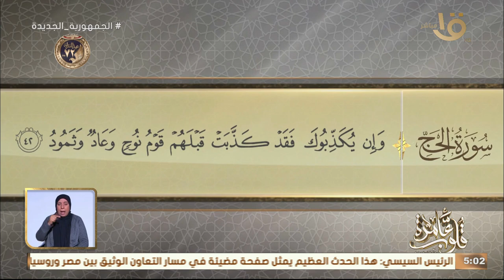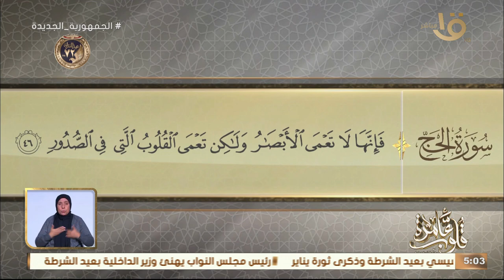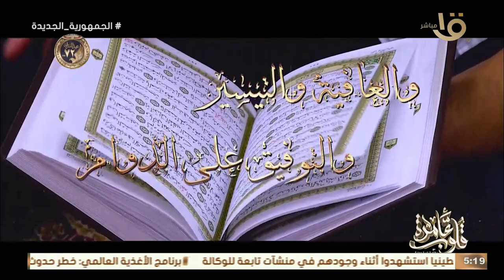التفسير الموضوعي لسورة الحج الآيات ( 46-46) " السامري والعجل وضلال بني إسرائيل الكاملة 23/1/2024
قلوب عامرة | التفسير الموضوعي لسورة الحج الآيات ( 46-46) " السامري والعجل وضلال بني إسرائيل مع د. نادية عمارة الحلقة الكاملة 23/1/2024